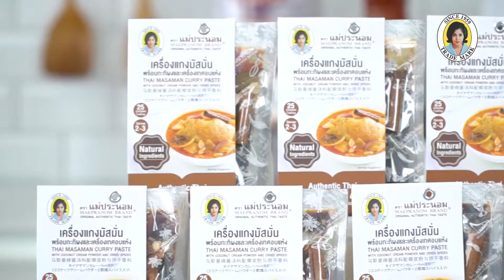เมนู แกงมัสมั่นไก่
(เครื่องแกงมัสมั่นพร้อมกะทิผงและเครื่องเทศอบแห้ง Lazy Set ตราแม่ประนอม)

สามารถหาซื้อได้ที่ ICON SIAM ชั้น G โซนสุขสยาม หรือ Gourmet Market และ Home Fresh Mart ณ ศูนย์การค้าสยามพารากอน เอ็มควอเทียร์ เอ็มโพเรี่ยม และเดอะมอลล์ทุกสาขา

Line : @maepranombrand